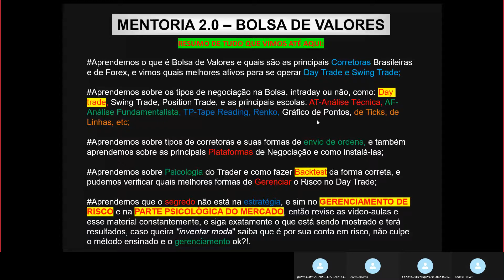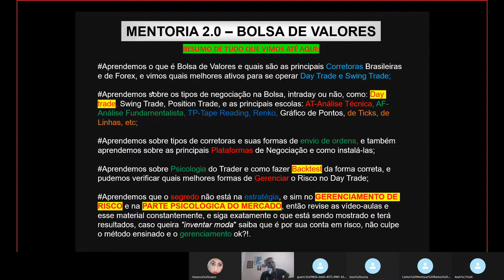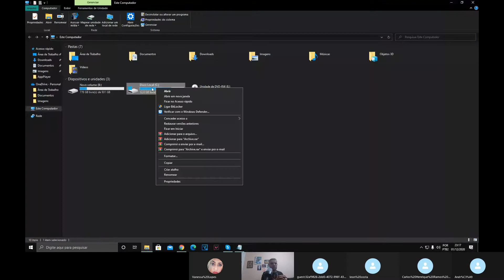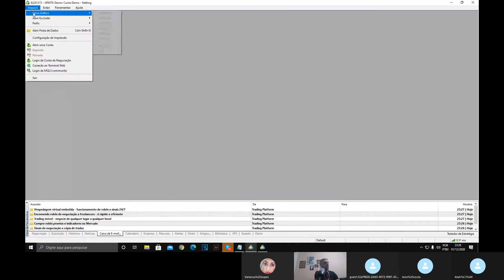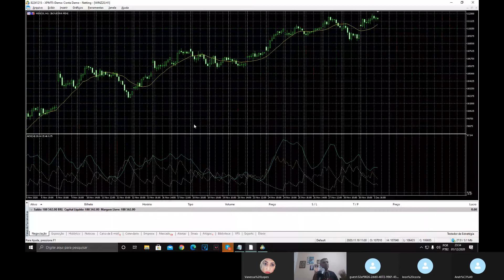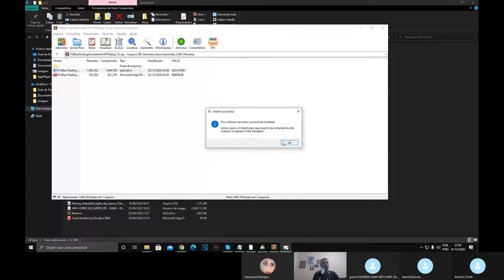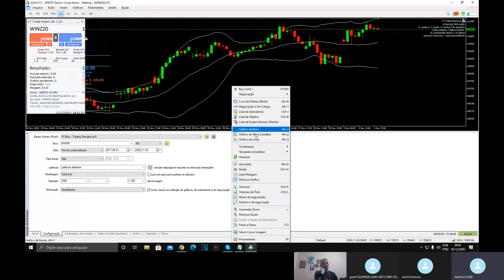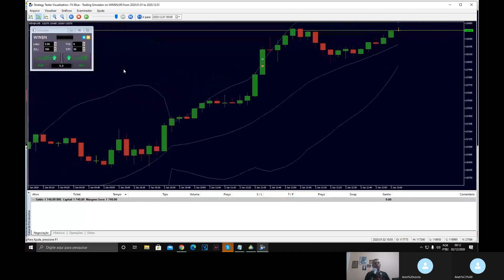Instalação MT5 e FxBlue (Backtest) [21]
Atenção! Não seja ingrato meu filho!

Quer ajudar a divulgar esse trabalho?! Adquira nosso material nos links abaixo, irá mudar sua forma de "Ler" o mercado e a vida:

COMO GANHAR DINHEIRO NA BOLSA DE VALORES?